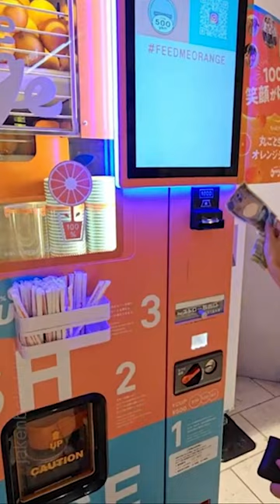Japan’s Freshly Squeezed Orange Juice Vending Machine! 🍊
Nothing beats fresh Oj